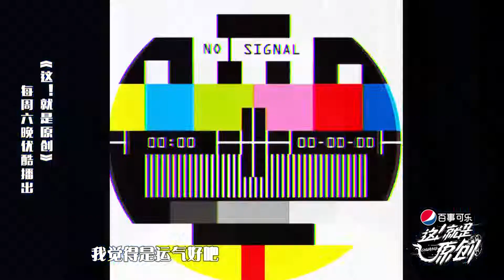这就是原创 你不知道的宝藏男孩邓见超